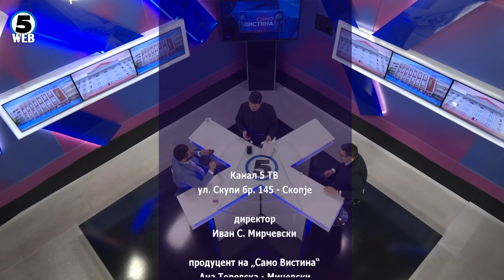Јанаки Митровски и Ненад Јовановиќ во „Само Вистина“ 13.3.2023 2 дел